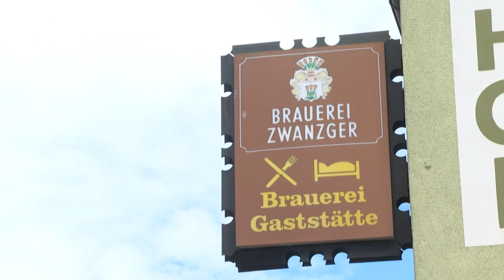Storchennest legt bayerische Brauerei lahm | AFP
In der Brauerei von Christian Zwanzger im bayerischen Bad Windsheim herrscht derzeit Stillstand in der Braustube. Das Problem: Störche haben ein Nest auf seinem Schornstein gebaut. Da die Tiere unter Naturschutz stehen, können sie nicht einfach vertrieben werden.